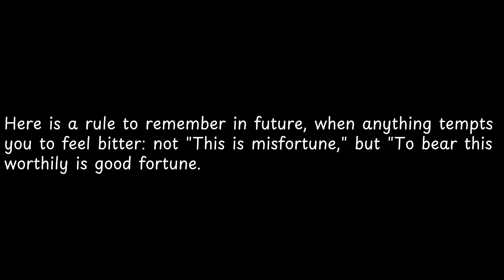Here is a rule to